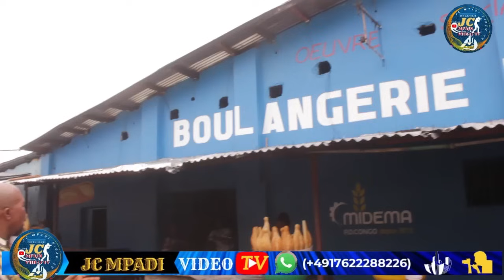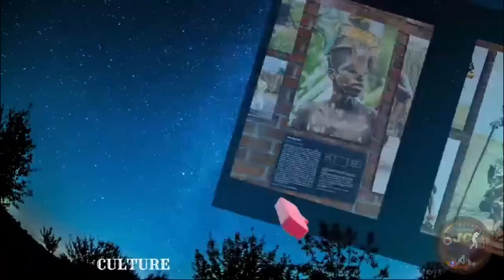DÉCOUVERTE NA COMMUNE YA KIMBANSEKE AVEC LE BOSS JC MPADI VIDEO